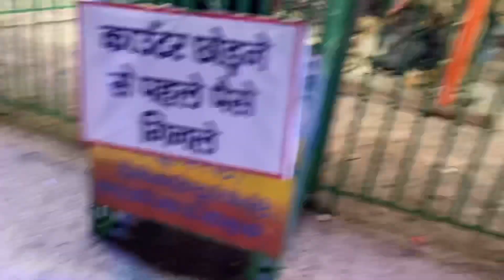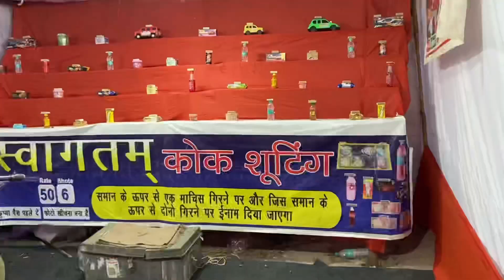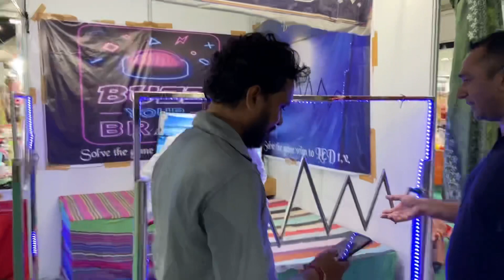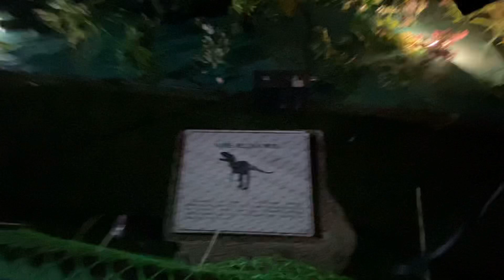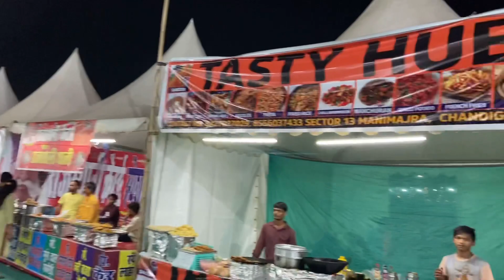GURGAON DUSSEHRA MELA 2022 || LEISURE VALLEY PARK || MASTI WITH FRIENDS|| MISMATCHED COUPLE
GURGAON DUSSEHRA MELA 2022 || LEISURE VALLEY PARK || MASTI WITH FRIENDS|| MISMATCHED COUPLE GURGAON ||

Its a channel where we post our family vlogs.